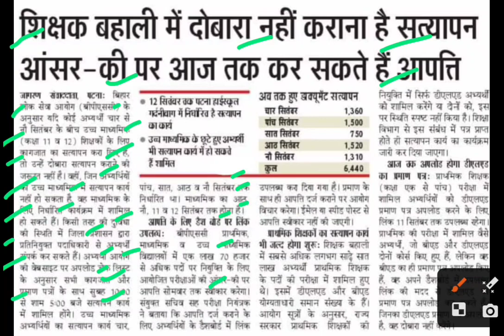शिक्षक भर्ती के लिए दोबारा नही करना होगा सत्यापन,bpsc teacher bharti latest update,bpsc update today